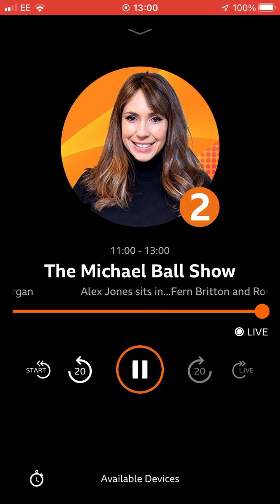26 June 2022